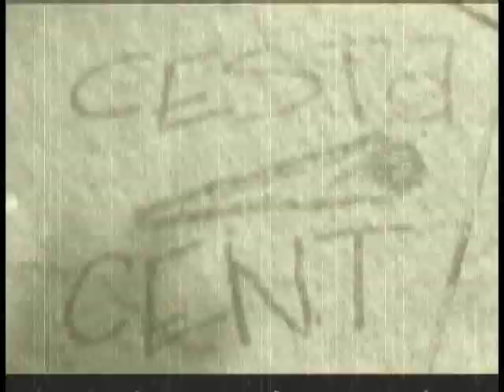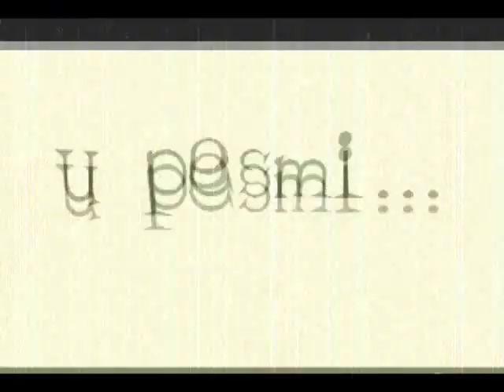Twokey - Ckura za ciju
(NOT FOR MOTHER & COP EYE!) Twokey - Ckura za ciju

ivan weediĆ rip !